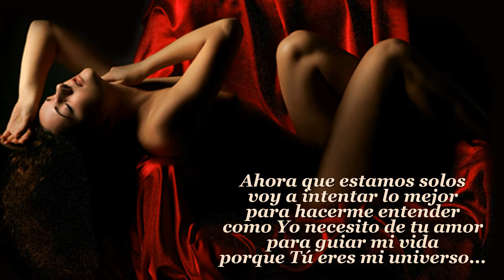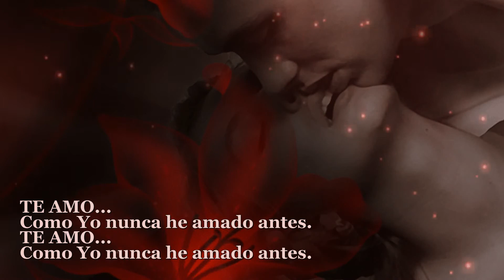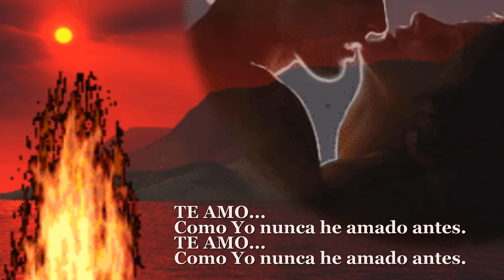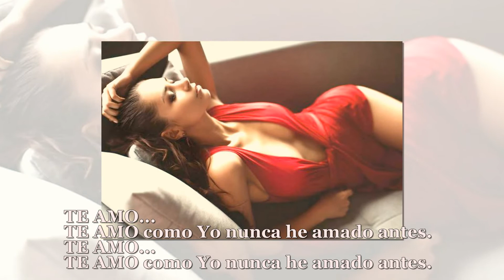Café del Mar I LOVE YOU